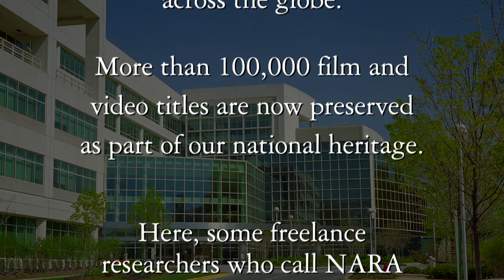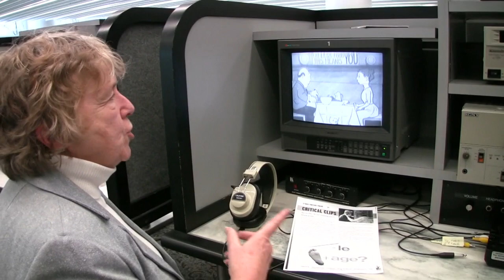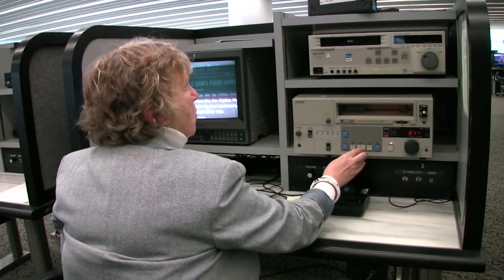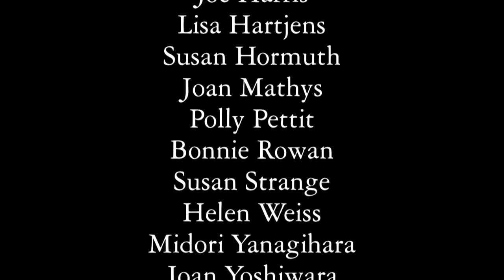Favorite Film Finds at the National Archives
If you like documentaries or tv programs with archival footage, you can trace much of that footage back to the National Archives, and the people in this video are the ones who help find it. I'm proud to know and work with these fine individuals. As a documentary filmmaker myself, every time I walk into the 4th floor NARA Motion Picture Room I get excited about what I might stumble upon.